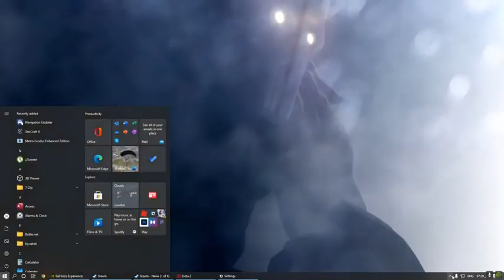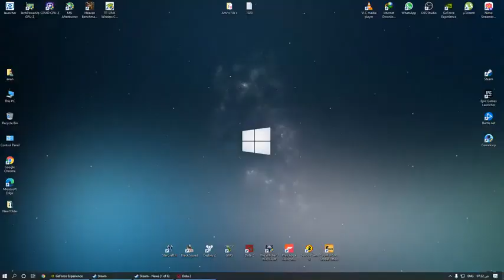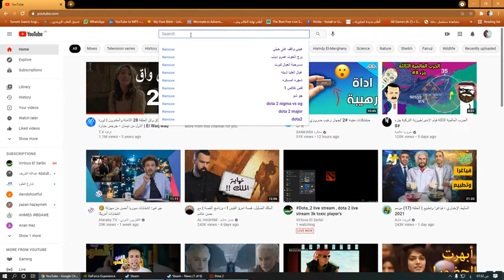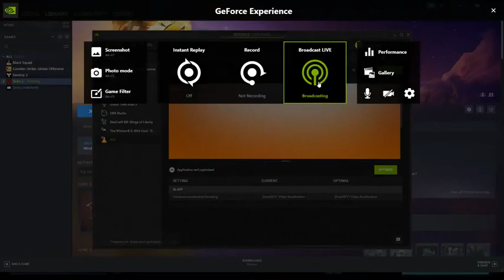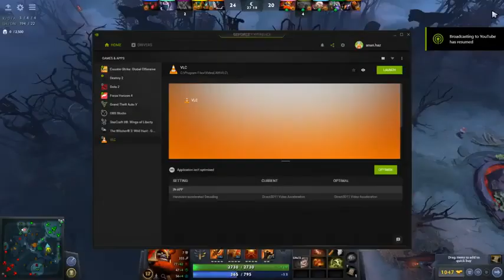Arhcon Players Circus Live Stream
►Title: Arhcon Players Circus Live Stream
►Game: DOTA 2
►Welcome to the Channel of Silenz-1O1-Gaming